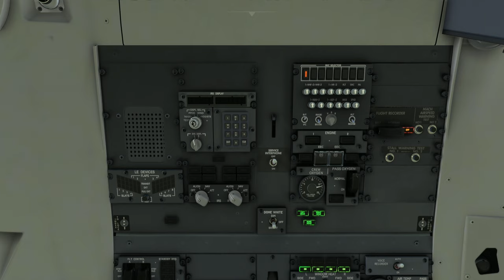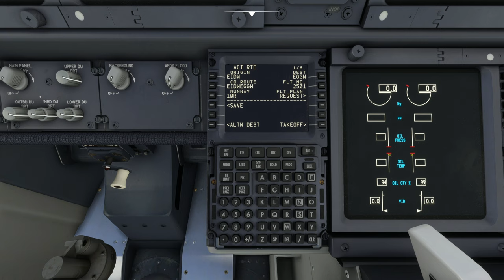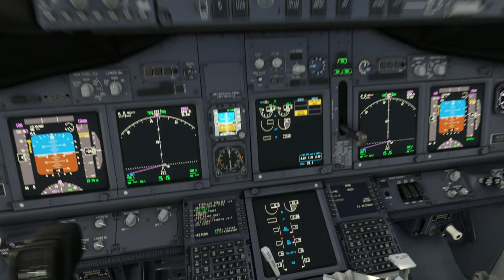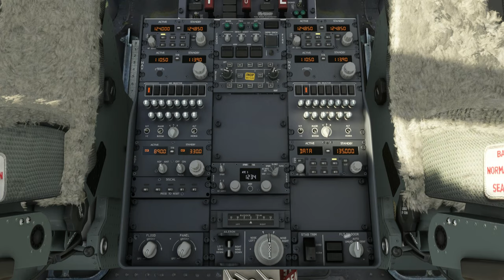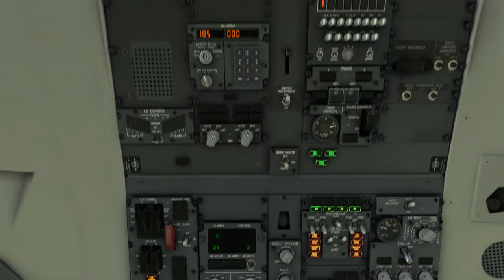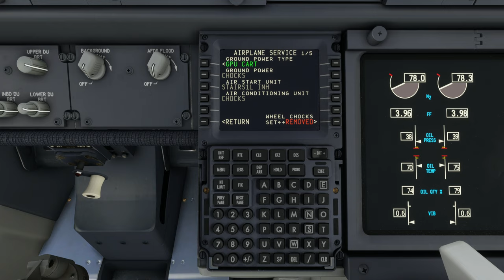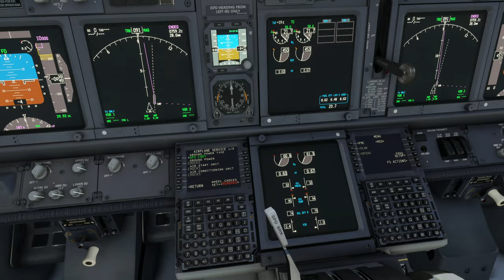UK-Ireland Tour | Leg 6 - Dublin Airport (EIDW) - London Luton Airport (EGGW)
Aircraft & Flight Details:
Aircraft Type: B737-800
Flight Time: 53 minutes

Departure:  Dublin Airport (EIDW)
Runway: 10L
Weather Condition: Live

Cruise Altitude: 35,000 ft

Arrival:  London Luton Airport (EGGW)
Runway: 07
Runway Elevation: 526 Ft AMSL
Weather condition: Live